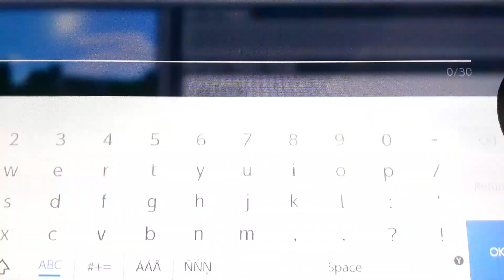epic new Minecraft world with my friend 😎